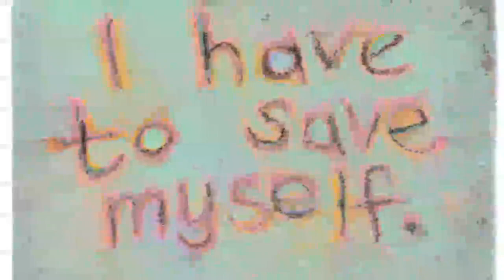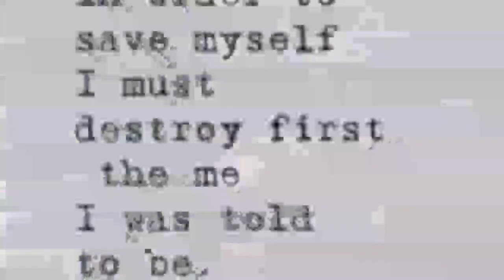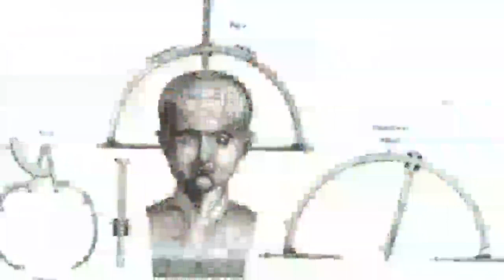Ken Gerhard - Providence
An original song by recording Artist: Ken Gerhard (vocals, , programming, synths). Mixed and Mastered by Roland Perez (guitars).